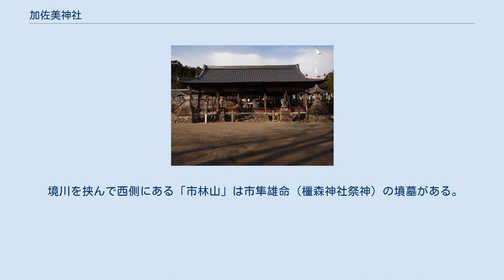加佐美神社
加佐美神社（かさみじんじゃ）は、岐阜県各務原市にある神社。
 式内社であり、各務原市蘇原地区の産土神とされている。
 各務原市内の金弊社五社のうちの一社である。
 864年（貞観6年）、清和天皇により創建。
かつてこの地を、蘇我倉山田石川麻呂などの蘇我氏が治めており、「蘇原」の地名は、蘇我氏の領有に由来するといわれている。
蘇我倉山田石川麻呂が亡くなった後、曽原荘（現在の蘇原）の人々が蘇我倉山田石川麻呂を崇敬し、祭祀したのが始まりといわれており、神社自体は7世紀には存在した可能性がある。
905年（延喜5年）ころ、各務郡曽原荘古市場にあり八幡宮と呼ばれていたという。
908年（延喜5年）には笠見明神と称されたという。
 境内には阿弥陀堂、薬師堂があり、神仏習合の名残がある。
本殿（1687年建築）幣殿（1910年建築）拝殿（1746年建築）は国の登録有形文化財に登録されている。
 また、狛犬、獅子頭が各務原市指定文化財となっている。
 蘇我氏とつながりが深く、周辺には蘇我石川麻呂の墳墓（伝蘇我倉山田石川麻呂の墓）や、山田寺跡（山田寺塔心礎）がある。
 境川を挟んで西側にある「市林山」は市隼雄命（橿森神社祭神）の墳墓がある。
 また、神社の裏山にはかつて八幡山城があった。